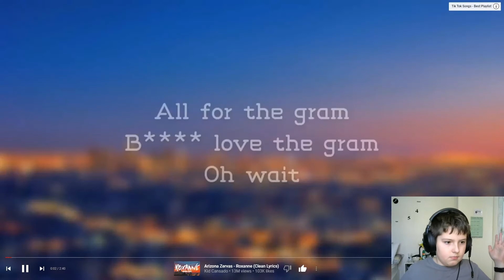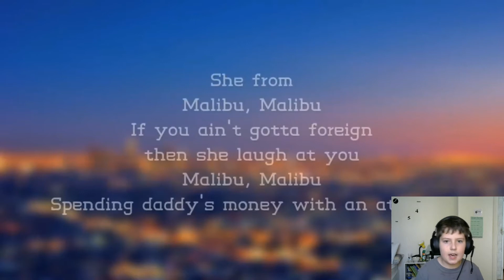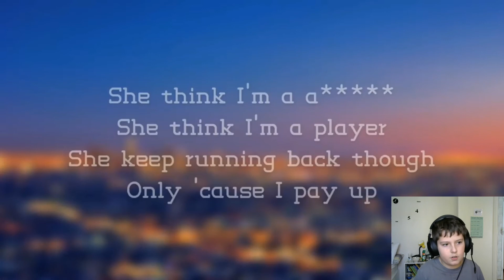Me singing roxanne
Well, that's embarrassing:)

🔐This channel is verified and is trusted
🔐Video secured by The Palmer Secure
🔐All links in this video are safe and use the " protocol

thepalmerstudiovideos roxanne singing Please note that my email and music has changed